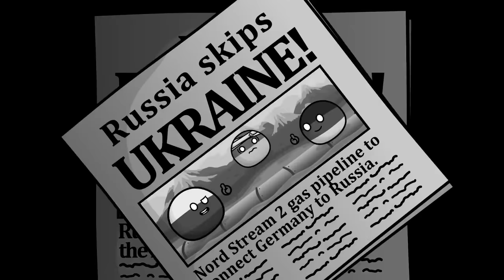The TOXIC LOVE between Ukraine and Russia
The relationship between Russia and Ukraine has been one of the most important issues of the 21st century. In this compilation, we'll cover their tense relations all the way from the end of the Cold War to Russia's recent invasion.

📺  OTHER COOL CHANNELS... (that definitely aren't ours)

Youtube Producers (Council of Spheres):
IIIIIIIIIIIIIIIIIII - ShockTriC 🥇 - 19 Months
IIIIIIIIIIIIIIIIII - Dodido101 roblox • 18 Months
IIIIIIIIIIIIIIIII - XanderCreates • 17 Months
IIIII - Random Dude Zane • 5 Months
II - ThatTurkishDude • 2 Month
I - S G • 1 Month
pheonyx333 • 11 days

Check out Now Creatives, the company behind MrSpherical, if you're a fellow YouTuber in need of production assistance. We offer video ideation, editing, thumbnails, and more.

MrSpherical creates CountryBalls Animation content, with a focus on geopolitical commentary about current events and history. While we don't strictly adhere to the Polandball format, our content encompasses Polandball memes, Countryballs memes, history memes, and animation. If you enjoy these types of content, you'll likely find our channel engaging!

If you want to become a VO for MrSpherical in your own language, you can try:
shorturl.at/ikS19